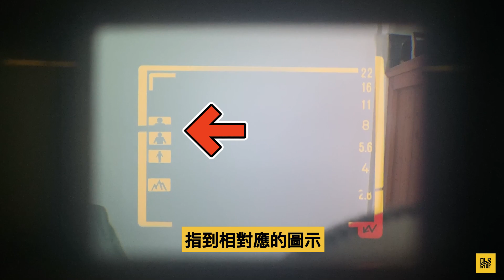［這個老東西#8］閃閃惹人愛，第一台內置閃燈！KONICA C35 EF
西元2000年左右數位相機普及市場，代表膠卷業務會急劇減少，當時許多相機廠商都遇到了這樣的窘境，Konica 不被時代淘汰的辦法是...